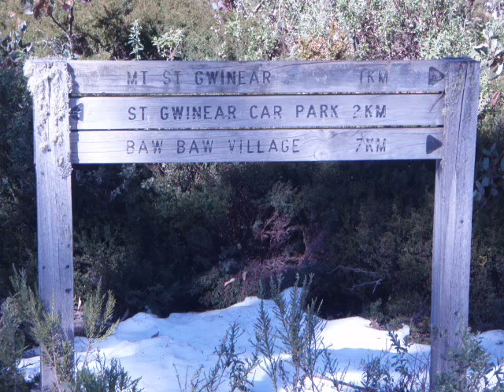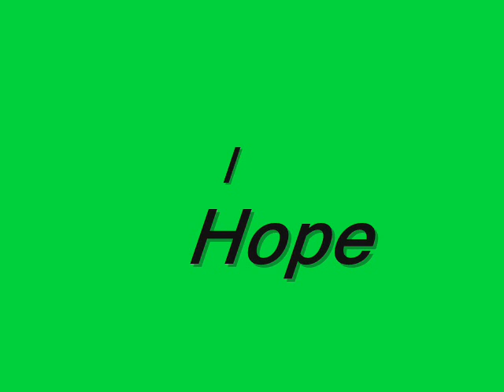Mt St Gwinear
Landscape Pictures Of St Gwinear In The
Alpine  National Park Victoria, Australia